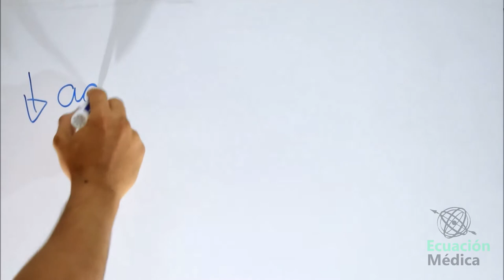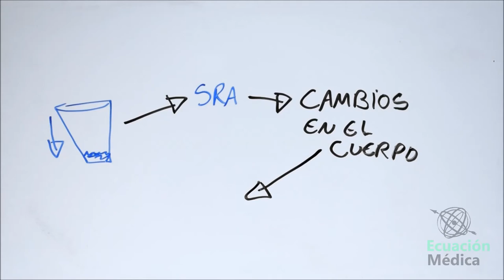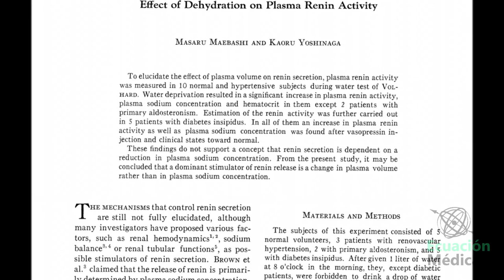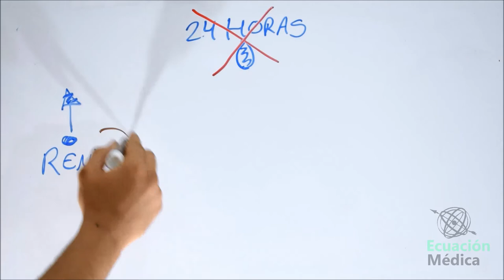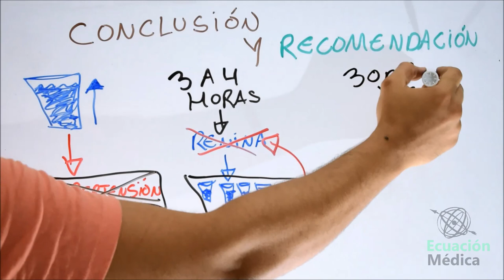¿TOMAR POCA AGUA TE PODRÍA CAUSAR HIPERTENSIÓN ARTERIAL?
Aunque parezca extraño, es posible que tomar poca agua durante el día aumente las probabilidades de sufrir hipertensión arterial, esto es debido a la activación constante de algo llamado Sistema Renina Angiotensina Aldosterona, el cual produce modificaciones en la fisiología de nuestro cuerpo, que podrían aumentar nuestra propensión a sufrir hipertensión sanguínea.

Referencias Bibliográficas y estudios mencionados en el video:

-MAEBASHI, M., & YOSHINAGA, K. (1967). Effect of Dehydration on Plasma Renin Activity. Japanese Circulation Journal, 31(4), 609–613. doi:10.1253/jcj.31.609

-Khokhar, A. M., & Slater, J. D. H. (1976). Increased Renal Excretion of Arginine-Vasopressin during Mild Hydropenia in Young Men with Mild Essential Benign Hypertension. Clinical Science, 51(s3), 691s–694s. doi:10.1042/cs051691s

-Davey Smith, G. (2006). Could dehydration in infancy lead to high blood pressure? Journal of Epidemiology & Community Health, 60(2), 142–143. doi:10.1136/jech.2005.040006

-Recomendaciones de bebida e hidratación para la población española. (2008). Nutrición clínica y dietética Hospitalaria, [online] p.1. Available [Accessed 27 Mar. 2019].

-Gelpi, R. and Donato, M. (2010). Fisiopatología cardiovascular. 1st ed. Rosario - Argentina: 2010 Corpus Editorial y Distribuidora, pp.287-299.

Ecuación Médica